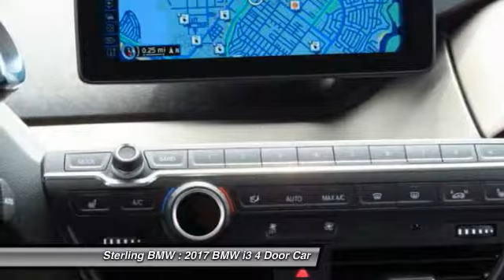2017 BMW i3 Newport Beach CA N171276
2017 BMW i3

Sterling BMW
3000 W. P.C.H

NAV, Heated Seats, Keyless Start, PARKING ASSISTANCE PACKAGE, TECHNOLOGY & DRIVING ASSISTANT PACKAG... Alloy Wheels, iPod/MP3 Input. i3 trim, Capparis White/BMW i Frozen Bl exterior and Atelier European Dark Cloth interior. READ MORE! KEY FEATURES INCLUDE: Heated Driver Seat, iPod/MP3 Input, Onboard Communications System, Aluminum Wheels, Keyless Start, Heated Seats. Rear Spoiler, Keyless Entry, Remote Trunk Release, Steering Wheel Controls, Electronic Stability Control. OPTION PACKAGES: TECHNOLOGY & DRIVING ASSISTANT PACKAGE BMW Connected App Compatibility, BMW Online & BMW Apps, ACC Stop & Go + Active Driving Assistant, Navigation System, PARKING ASSISTANCE PACKAGE Rear View Camera, Park Distance Control, Parking Assistant, Park Assistant Package (5DU). BMW i3 with Capparis White/BMW i Frozen Bl exterior and Atelier European Dark Cloth interior features a Electric Motor. BUY FROM AN AWARD WINNING DEALER: If you're looking for a quality new or pre owned vehicle at a reasonable price, look no further than Sterling BMW's selection of new and pre owned BMW models in Newport Beach. Please confirm the accuracy of the included equipment by calling us prior to purchase.